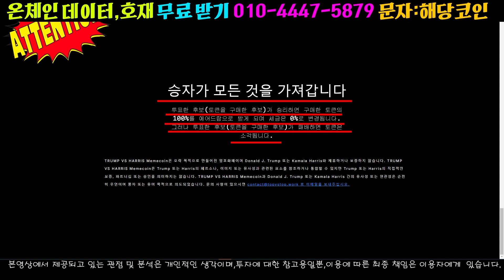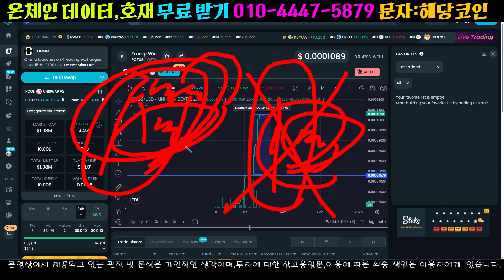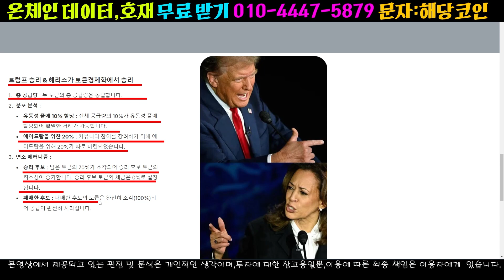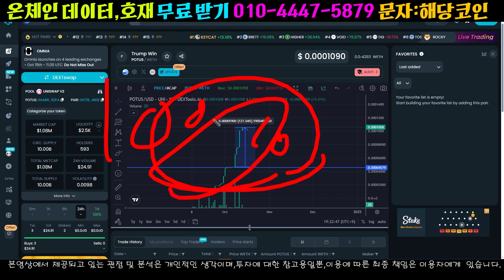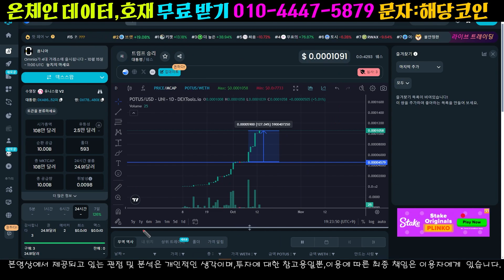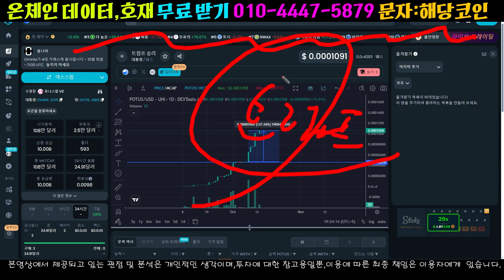트럼프 밈코인 100% 벌고 시작하는 미친 상승 밈코인 저점대비 50000%상승??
냉정하게 시장을 바라보는 박서율 입니다.

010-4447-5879 문자로 '트럼프' 보내주세요 100% 무료 입니다.

대중에 알려지지 않은 한국인 탑 트레이더 들의 보유 코인과 정보를 전부다 알려드립니다!
실시간 코인들의 시세와 정보 및 방향성 을 제시해 드리며 여러분들에게

코인 투자에 조금이나마 도움이 될수 있게 노력 하고 있습니다!